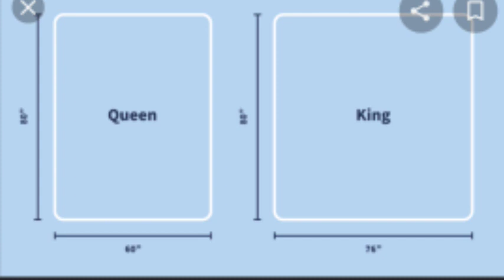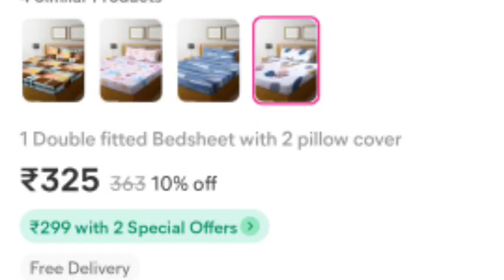*meesho* super affodable cotton bedsheet| MEESHO BEDSHEET HAUL starts at 300 😱| diy home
MEESHO BEDSHEET HAUL starts at 300 only |
best quality and beat price in hindi| diy home

yellow bed sheet
s-17119199

white fitted bedsheet
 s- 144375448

white and grey printed bedsheet
s-26378025

maroon bedsheet
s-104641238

How to make jewellery at home easy and stylish. make it simple and unique. also makeup and beauty tips video i m making for you friends.
Diy home. keep support me to making a new jewellery and groom your self.